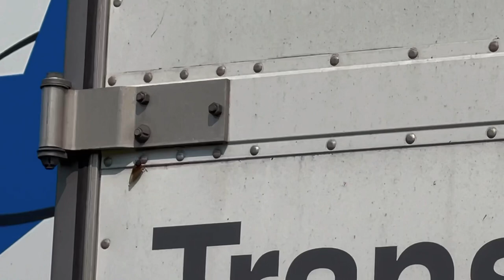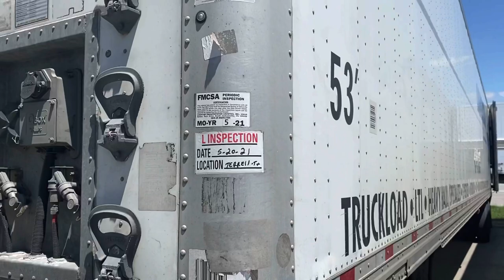Cicada Attack/ Kohl’s Drop & Hook/ Last Load B4 Vacation/ The Landstar Life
This is the link to start the process with Landstar.

Zello.com/thetruckerstable

The Truckers Table  on Facebook
@truckers_table  on Twitter
thetruckerstable on Instagram
The Truckers Table on TikTok

@truckers_table  on Twitter
thetruckerstable on Instagram

If I can answer any of your questions I'd be happy to, you can reach me at any of the social media sites listed below or for a faster respoonse simply comment on my YouTube video.
I'm a BCO(Business Capacity Operator) at Landstar Inway
@truckers_table on Twitter,
thetruckerstable on Instagram